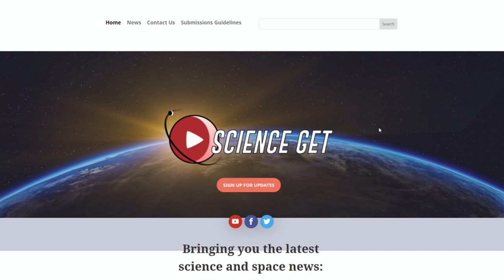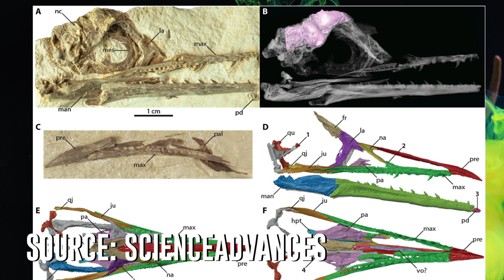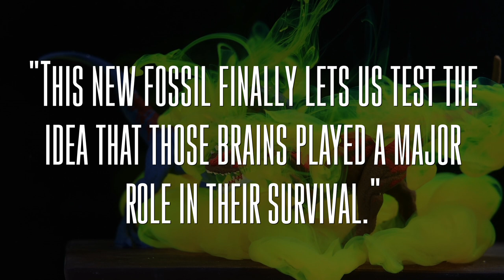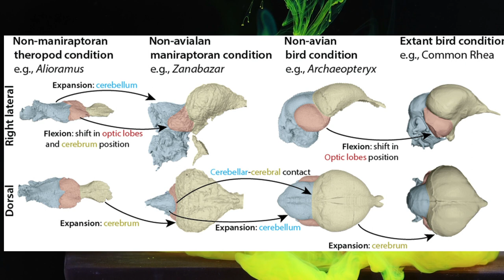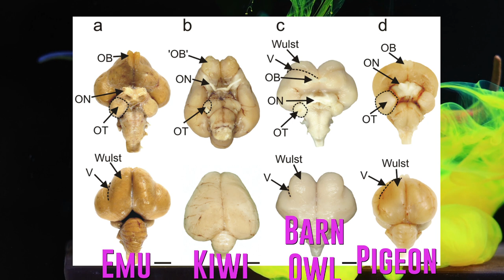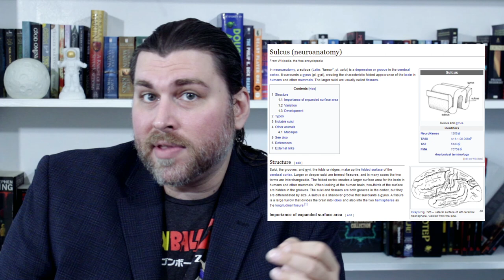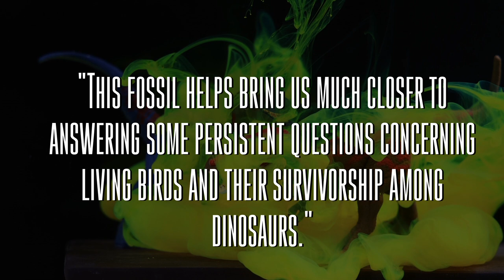Why are birds the only surviving dinosaurs? How did they survive the asteroid impact?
The Man Without Hands

Have you ever wondered how Dinosaurs managed to evolve into birds?
I remember the first time the concept was introduced to me. I was sitting in my elementary school auditorium in fifth grade for an assembly. One of the teachers presenting at the front of the auditorium pointed to a bird that was stuck up in the metal rafters and told us all that it was a dinosaur.
I remembered as a kid being confused by this. I knew what dinosaurs looked like, I had several books on them after all, how could a bird be a dinosaur?

But it’s true. Birds are dinosaurs, or at least, they are what dinosaurs evolved into after the Cretaceous Paleogene extinction event, and a newly discovered fossilized bird brain may hold some answers as to how they survived and evolved into our feathered avian friends.

Image Sources:
Screenshot from Dragon Ball Super Broly, Dragon Ball, Dragon Ball Z, Dragon Ball GT, Dragon Ball Super are all owned by Funimation, Fuji TV, and Akira Toriyama, please support the official release
Visual processing areas of the brains of four species of birds.png by Graham R. Martin ,Kerry-Jayne Wilson,J. Martin Wild,Stuart Parsons,M.

Archaeopteryx image in thumbnails taken from BBC News, Image